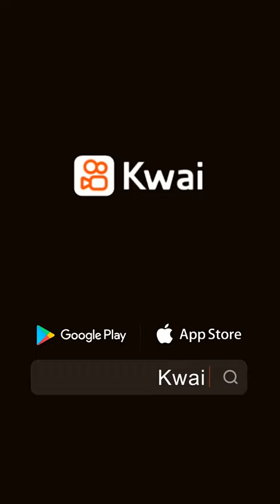Beautiful Manzar kaba